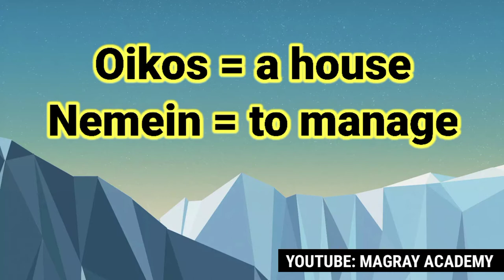What is Economics? | History of Economics? | Economics in Urdu/Hindi | Magray Academy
This video explains following topics
- What is Economics?
- History of Economics in Urdu/Hindi
from the platform of Magray Academy.